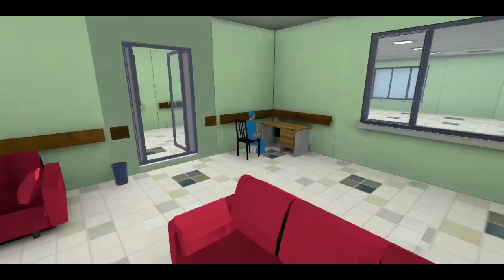Scary Nurse Endless Hospital Horror Games : Gameplay Walkthrough Part 2 || Level 6 to 9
Today I am showing you the " Scary Nurse Endless Hospital Horror Games : Gameplay Walkthrough Part 2 - Level 6 to 9 " Ready for goosebumps in hospital games having evil dead nurse to kill patients. This is Online Game.

As you step into the abandoned hospital, a chill runs down your spine. The dark corridors are eerily silent, except for the occasional creaking of old pipes. The faded walls bear witness to the horrors that once occurred within these walls. This hospital was infamous for its gruesome past, a place where patients were often mistreated and neglected.

Legend has it that the hospital is haunted by the spirits of those who perished here. You play the role of a young nurse who has been tasked with uncovering the truth behind these rumors. Armed with only your wits and a flashlight, you begin to explore the hospital, room by room.

As you progress through the hospital, you start to encounter strange phenomena. Doors slam shut by themselves, footsteps echo down empty hallways, and shadows move just out of the corner of your eye. You soon realize that you are not alone in the hospital. The ghosts of patients who were mistreated by the nurses are still here, seeking revenge.